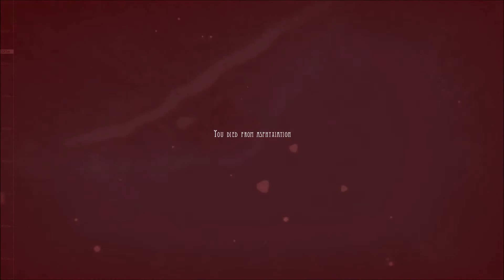Press X To Not Die: FarSky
The new Press X To Not Die.